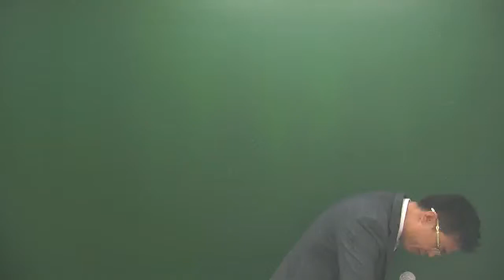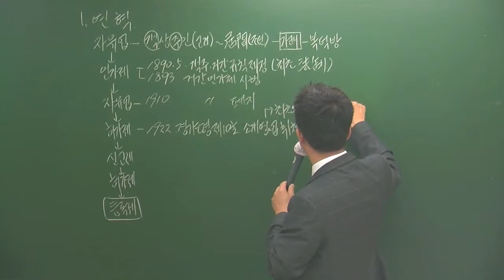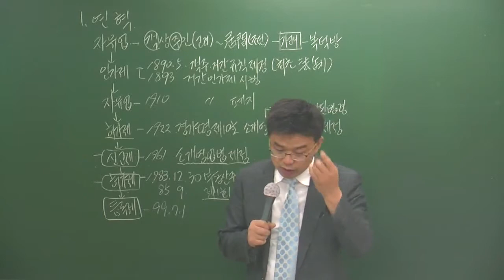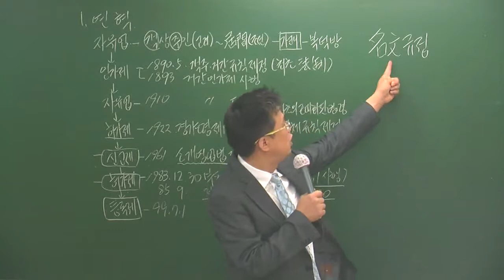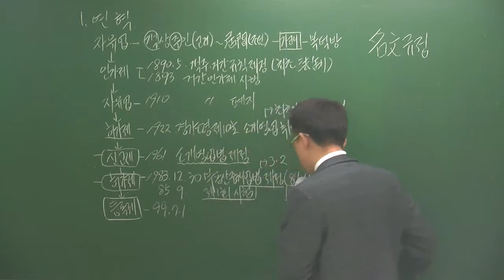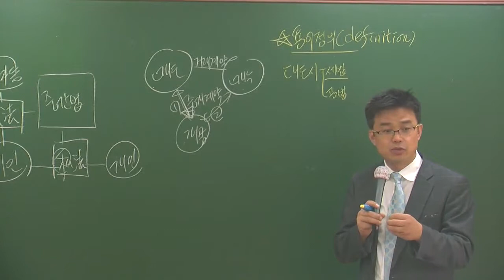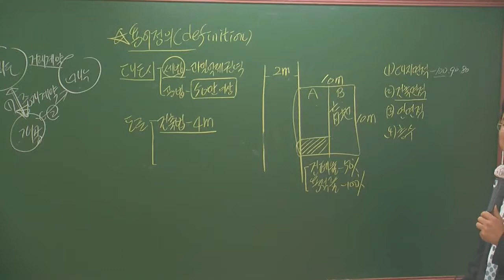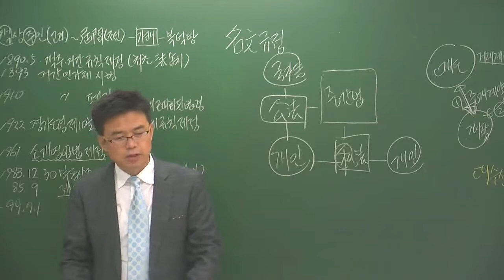중개5-1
5월 심화과정